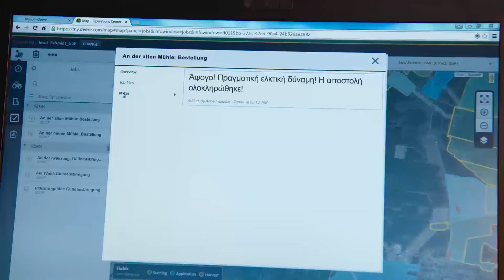6230R & 6250R 2017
Για περισσότερες πληροφορίες καλέστε στο 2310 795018 ή επισκεφτείτε τις επίσημες ιστοσελίδες της εταιρίας και